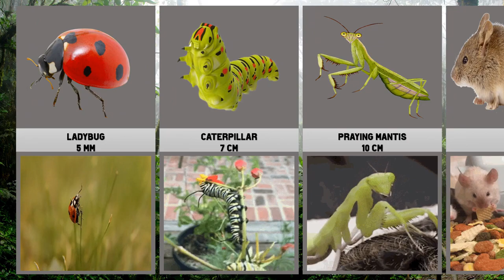ANIMALS LENGTH SIZE COMPARISON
ANIMAL LENGTH SIZE COMPARISON

If any owners of the content picture or gif would like us to remove their, we will do so as soon as possible.